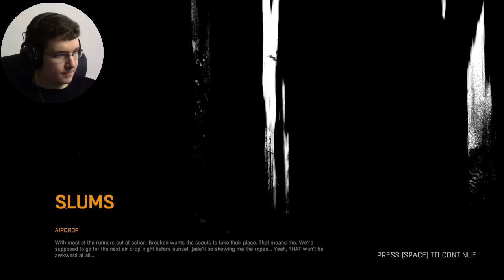NIGHTMARES - Dying Light - Gameplay Walkthrough #4 [PC/1080p]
Hello buddies!
Till now I thought so that I will be fighting only with regular zombies and at night there would be twice or three times more of them then at day... I was wrong. At night came to the moonlight something else, something different - Literally a Nightmares. Enjoy watching me running to home, because it was hell of a run...